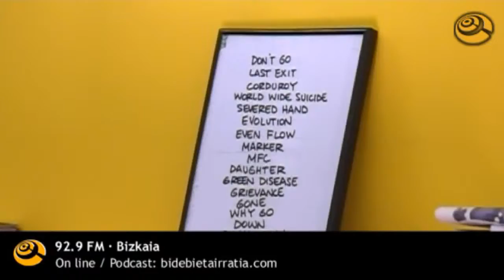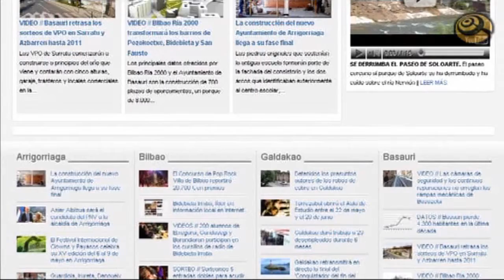Bidebieta Irratia, líder en información local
Bidebieta Irratia es líder en información local en Internet. Soportes: FM / TV / WEB. Más info